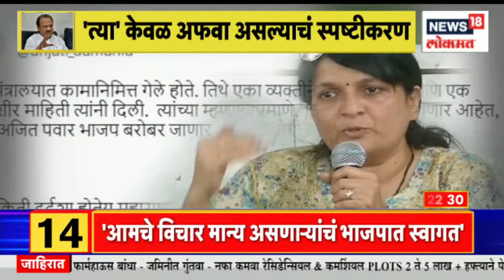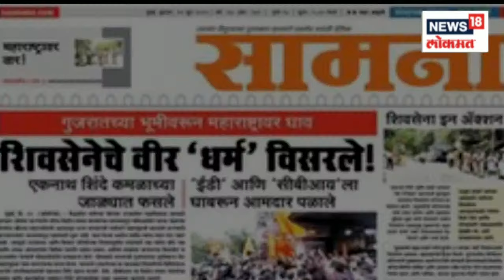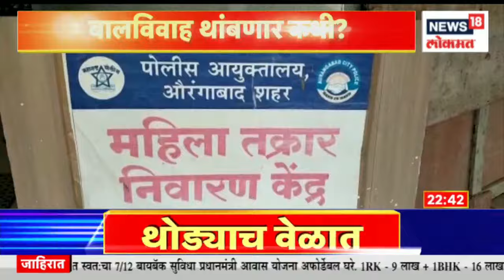Diwasbharachya Batmya | अजित पवार विरुद्ध संजय राऊत यांच्यात सामना | Maharashtra Politics | News18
Shinde government is misbehaving in allocation of MLA funds. Hearing on the petition filed in the High Court by Thackeray MLA Ravindra Waikar alleging this. The state government will present its new affidavit today. Hearing on the petition filed by Eknath Khadse in the High Court to quash the case filed against him. A case has been registered against Khadse and his family on charges of money laundering in the case of land purchase in Bhosari MIDC, Pune.

शिंदे सरकार आमदार निधी वाटपात दुजाभाव करतंय. असा आरोप करत ठाकरे गटाचे आमदार रवींद्र वायकर यांनी हायकोर्टात दाखल केलेल्या याचिकेवर सुनावणी. राज्य सरकार आज नव्यानं आपलं प्रतिज्ञापत्र सादर करणार. एकनाथ खडसे यांनी त्यांच्याविरोधात दाखल गुन्हा रद्द करण्यासाठी हायकोर्टात दाखल केलेल्या याचिकेवर सुनावणी. खडसे आणि कुटुंबियांवर पुण्याताल भोसरी एमआयडीसीत केलेल्या जमीन खरेदा प्रकरणात मनी लाँड्रिंग केल्याच्या आरोपांत दाखल आहे गुन्हा.

n18oc_news